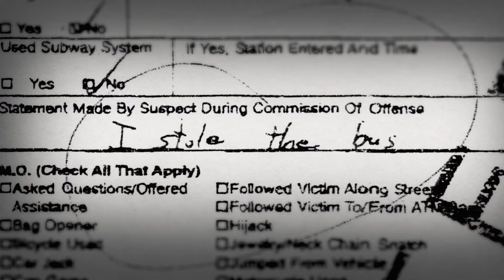Off The Rails | Trailer | Available Now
How one man's love of transport led to a lifetime of incarceration, Off The Rails is now available to buy or rent in the US!

Darius McCollum has a love of transport that has led to him being jailed 32 times, spending 23 years in prison – despite never harming any person or property. Suffering from Asperger’s syndrome, over 3 decades Darius has commandeered New York buses and subway trains, only to correctly drive their routes and announce the stops. A remarkable story of society’s failure to channel the harmless passions of a mentally challenged man into a productive life.

 Off the Rails LLC – Ref. 6888